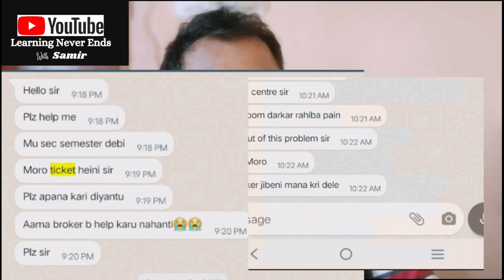YVU Good Result | 1st Semester Students please be extra careful | Negative Comment